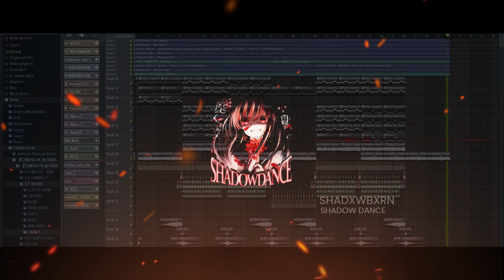SHADXWBXRN - SHADOW DANCE (REMAKE)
Took a few months to make this banger lmao

DAW used:
FL studio

Editor Software:
ClipChamp by Microsoft